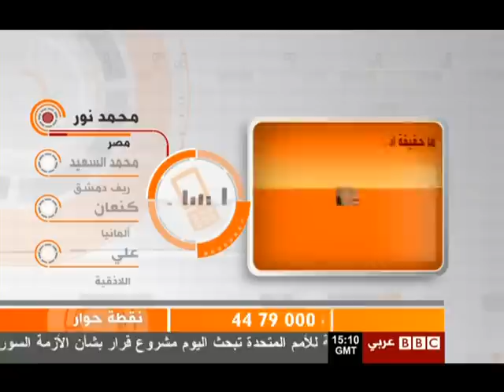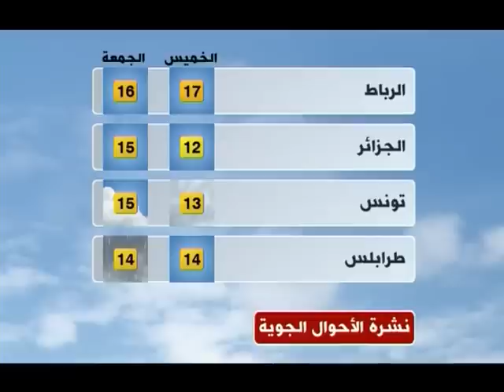نقطة حوار - سوريا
رشا قنديل تناقش في نقطة حوار:
"القوات السورية ارتكبت "على الأرجح" جرائم ضد الإنسانية خلال قمعها للاحتجاجات الأشهر الماضية" هكذا قالت المفوضة السامية لحقوق الإنسان بالأمم المتحدة أمام الجمعية العامة. حمص تُقصف لما يقارب الأسبوعين والقتلى على الأقل ثلاُمئة.

المفوضية تحدثت عن معلومات مستقلة موثوقة ترجح أن التجاوزات جزء من حملة واسعة ومنظمة للاعتداء على المدنيين.

الجمعية العامة للأمم المتحدة سبق وأدانت انتهاكات لحقوق الإنسان في سوريا والمرصد السوري لحقوق الانسان يتحدث عن قتلى من العسكريين المنشقين عن الجيش لصالح الثورة في إدلب.

النظام من جانبه رفض ادعاءات مفوضية حقوق الانساناءات جديدة حول سورية تضاف الى تاريخ المفوضية في التعامل مع سورية منذ بداية الاحداث فيها" منتصف مارس الماضي.